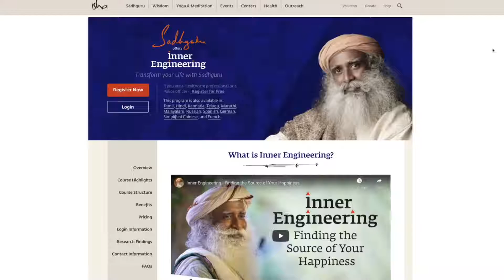Sadhguru Answers - How to Stay Motivated All the Time